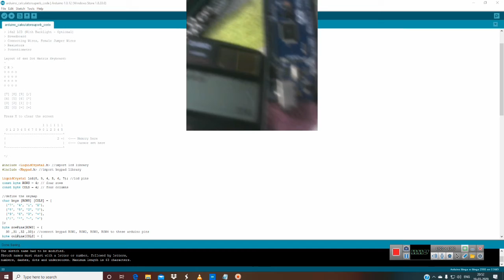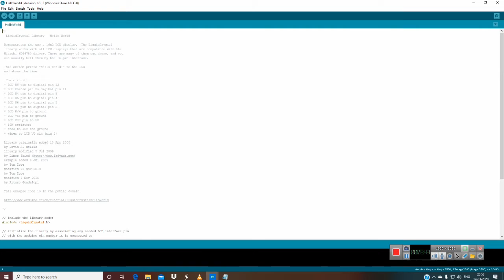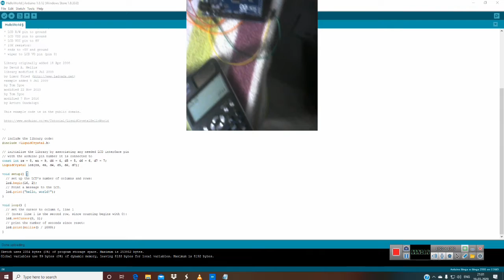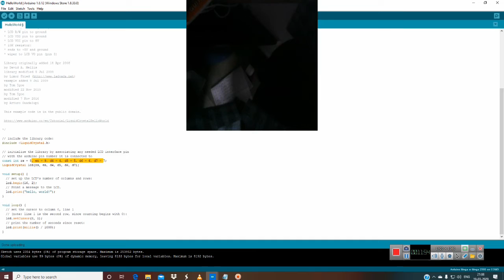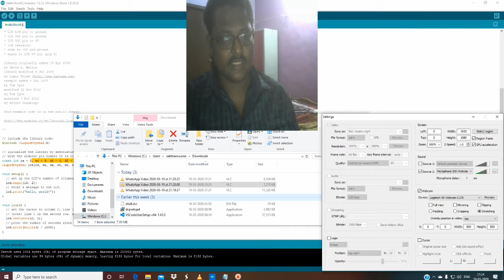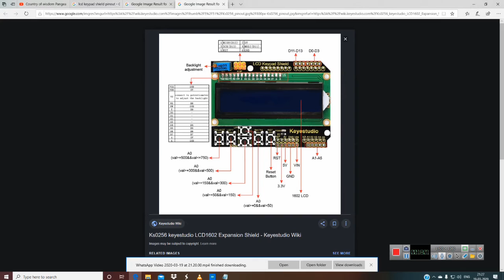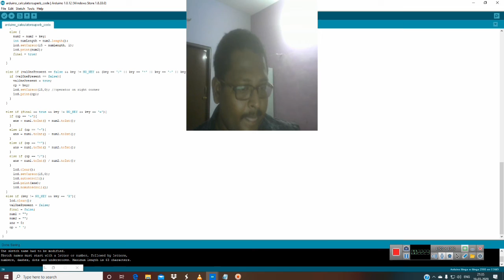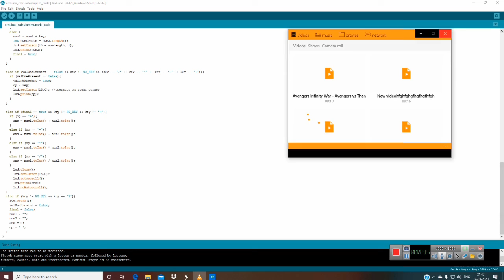Tamil build Arduino scientific calculator using How to build your own calculator using Arduino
schematics for making ben eater  8 bit computer